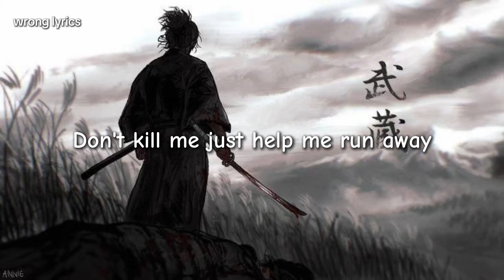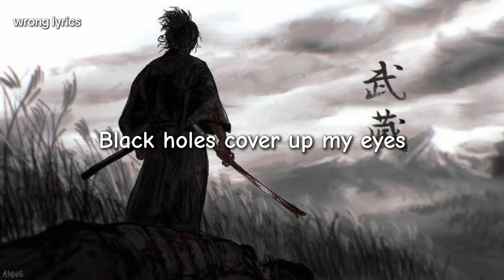Surf curse - Freaks (lyrics)